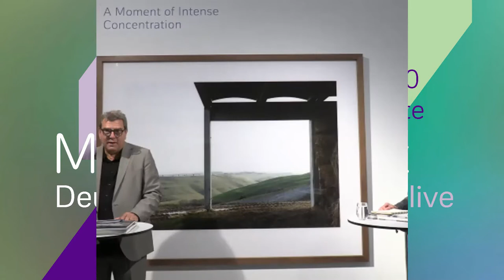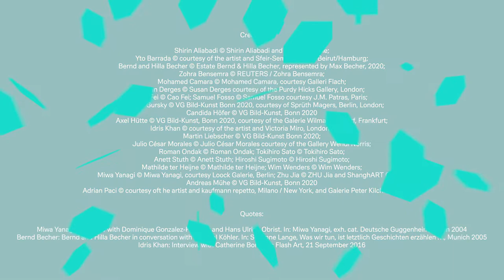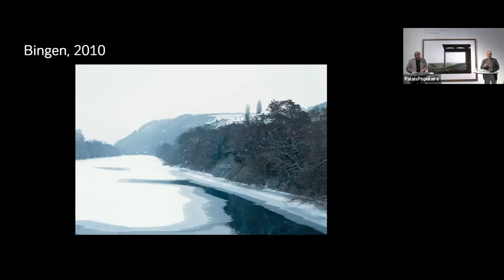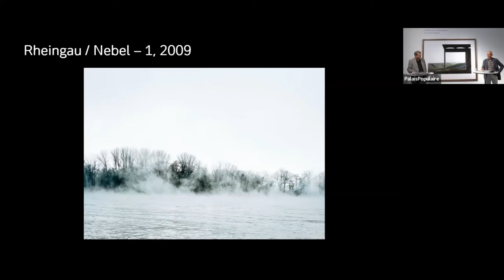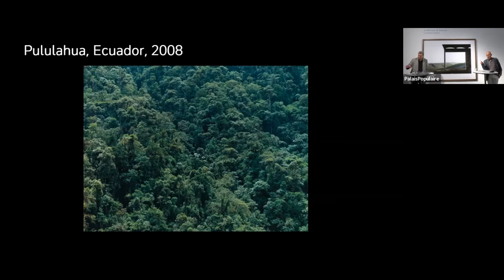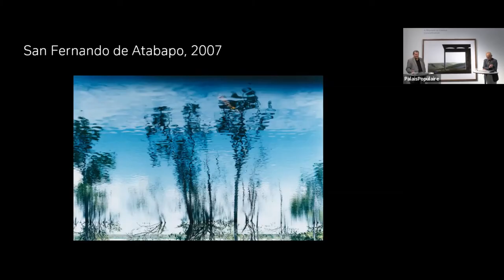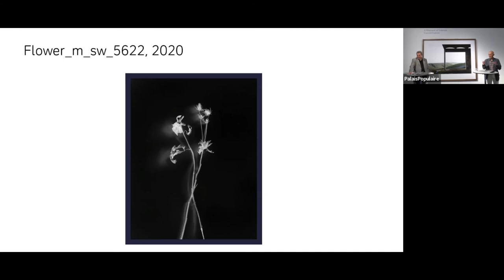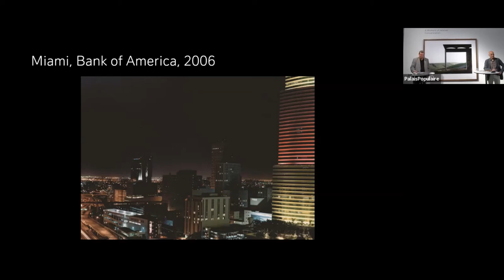Deutsche Bank Collection Live - Meet Axel Hütte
An der Düsseldorfer Kunstakademie gehörte Axel Hütte mit Andreas Gursky, Candida Höfer und Thomas Ruff 1976 zur ersten heute legendären Klasse von Bernd und Hilla Becher. Die Ausstellung Time Present zeigt Hüttes Fotografie "Vescona II", die das Herzstück der Toskana – eine idealisierte Landschaft – erforscht. Dabei handelt es sich aber nicht nur um ein weiteres Klischeebild Italiens: Bei Hütte ist die Fotografie ein Medium, das nicht nur die Landschaft, sondern immer auch das Bild selbst und die Rolle der Betrachter reflektiert. „Ich räume meine Bilder so leer wie möglich“, so Hütte, „damit sich die Betrachter in ihnen selbst wiederfinden können. Damit sie darin nach sich selbst suchen können.“ Über diese Arbeitsweise und über seine künstlerische Praxis diskutiert Friedhelm Hütte, Leiter der Kunstabteilung der Deutschen Bank mit dem Fotografen.